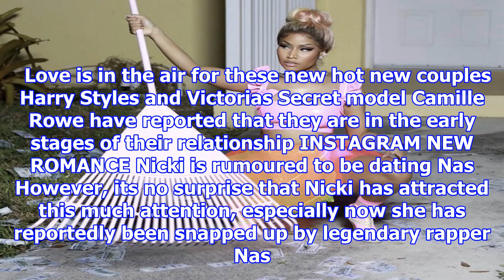[NEWS 24h] Braless nicki minaj is 99.9% boob in titillating cleavage close-up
Braless nicki minaj is 99.9% boob in titillating cleavage close-up
FASHION Week is over, which means its time for the celebs to cover up, right? Wrong – especially in Nicki Minajs case. We thought shed consider rocking a turtleneck following her embarrassing nip slip...
facebook friends 4 ways!